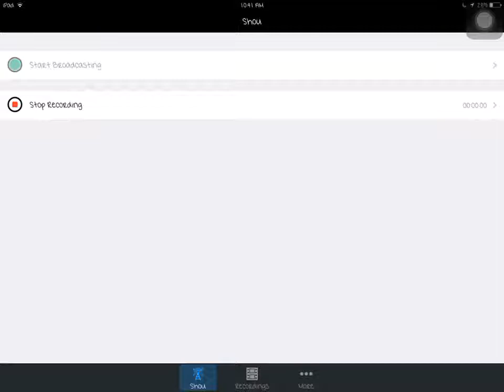Madden mobile ep12 live elite snipe